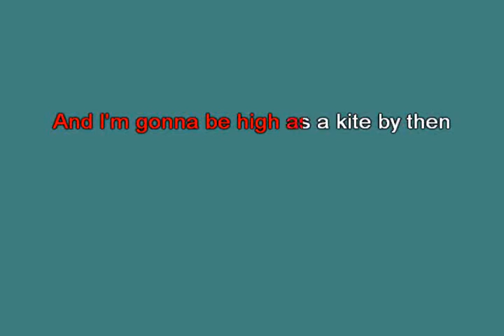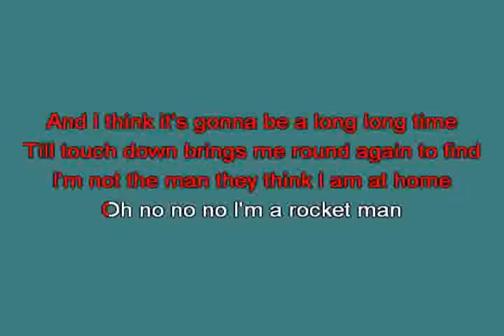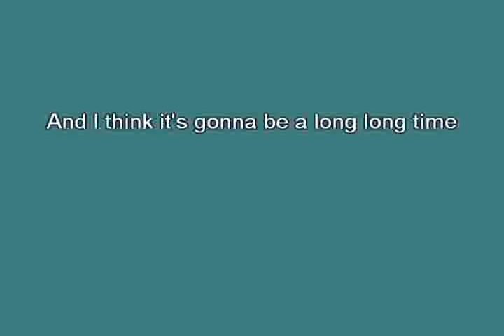Rocket man Elton John [karaoke]